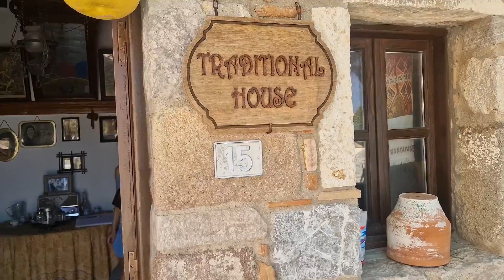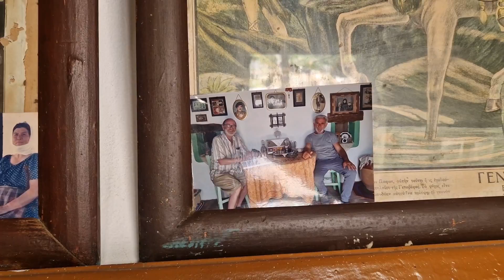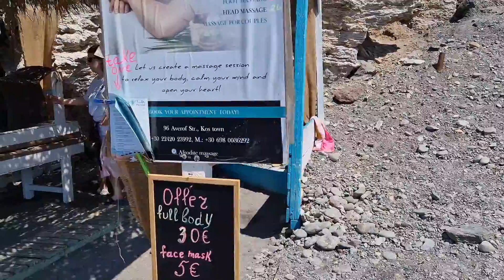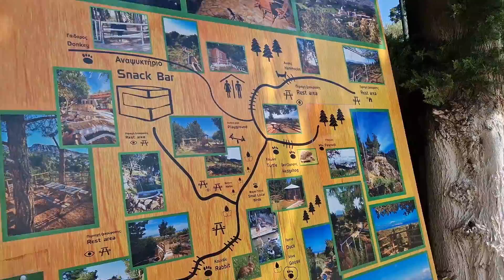WYSPA KOS ! BYŁO MEGA 😍 3 DNI ZWIEDZANIA WYPOŻYCZAJĄC SAMOCHÓS🇬🇷 | TRAVEL VLOG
W tym odcinku zobaczysz co udało Nam się zwiedzić w 3dni podróżując samochodem po wyspie !

Zostaw łapkę w górze i subskrypcję! 💪